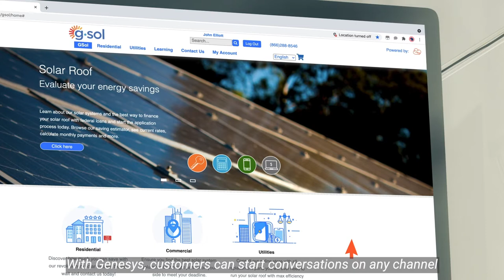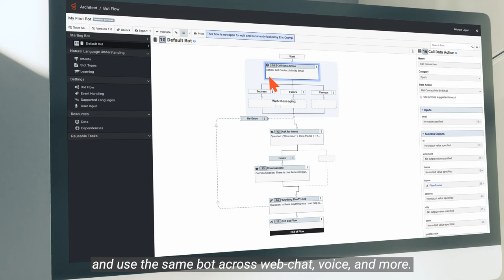L’Esperienza Omnicanale con Genesys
Scopri come, grazie a Genesys, le interazioni con i tuoi clienti sono libere da interruzioni e possono  passare da un canale all’altro seguendo le esigenze di chi partecipa alla conversazione.